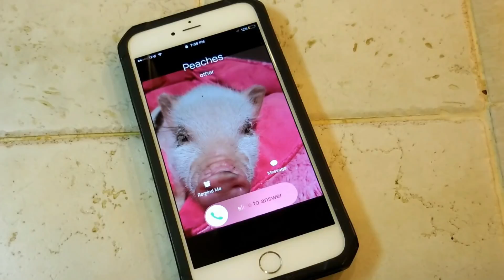Why We Are The Most Fun Farm On YouTube (2018 Rewind)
Recap of Living On The Farm 2018 with Cog Hill Family Farm
⭐Click  "SHOW MORE" for More Info about our Farm & for Resources!!

(Free for you)

👒 My Popular Gardening Hat(Kavu)
⭐My Fav Cookbook: -"The Gift of Southern Cooking" Scott Peacock & Edna Lewis

🎧Podcast is uploaded WEEKLY:
Welcome To Cog Hill Farm & Homestead: Home of The Dancing Farmer & Peaches The Potbelly Pig!! 🐷

We are a small family farm & homestead located in Alabama, & this is our story!